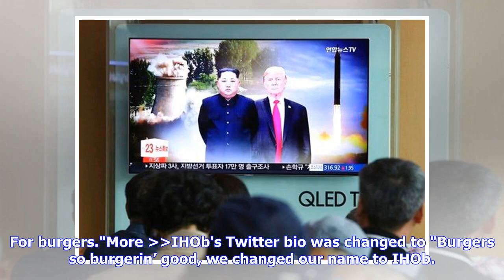Lanes back open after collision on I-20WB near Two Notch Rd. caused delays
Updated: Monday, June 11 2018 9:24 AM EDT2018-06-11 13:24:22 GMT(Source: Tom Kassab)(Source: Tom Kassab)A Republican gubernatorial candidate receives a presidential endorsement just days out from the state primary elections.  More A Republican gubernatorial candidate receives a presidential endorsement just days out from the state primary elections.  More Posted: Monday, June 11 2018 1:14 AM EDT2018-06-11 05:14:50 GMTUpdated: Monday, June 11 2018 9:23 AM EDT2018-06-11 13:23:57 GMT(AP Photo/E...